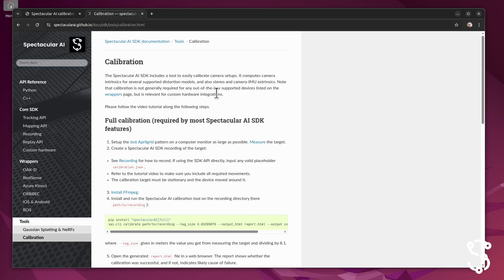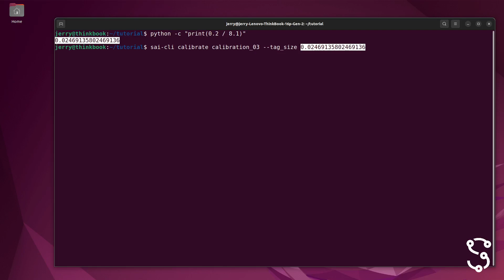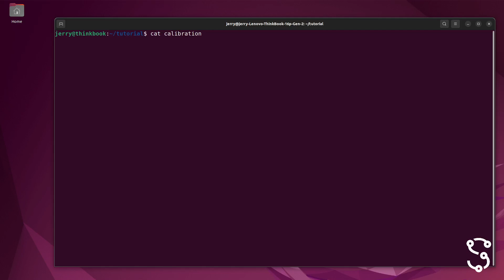IMU-Camera Calibration Made Easy | Spectacular AI Tutorial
Tutorial for performing IMU-camera calibration with Spectacular AI tools